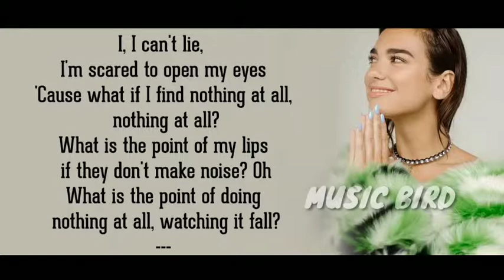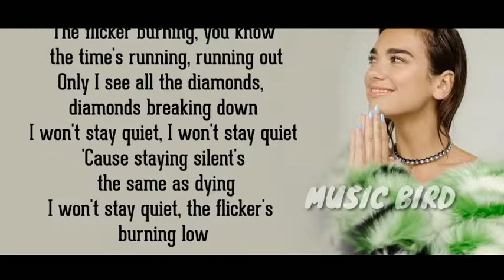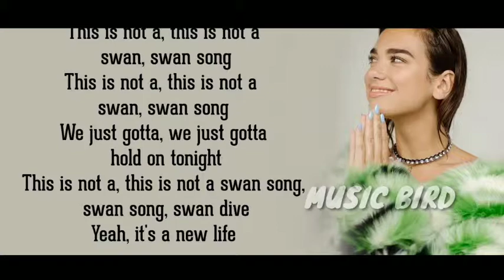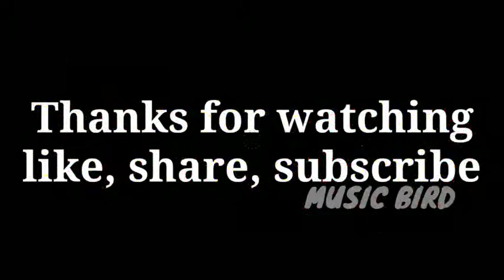Swan Song - Dua Lipa (Lyrics)